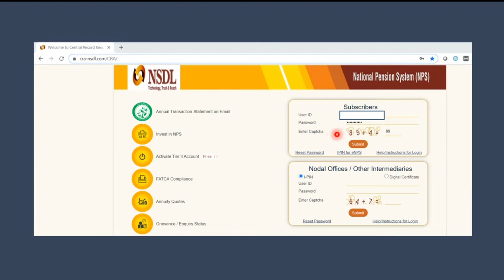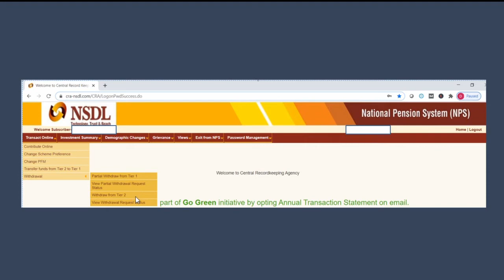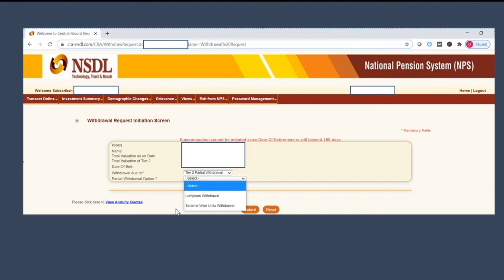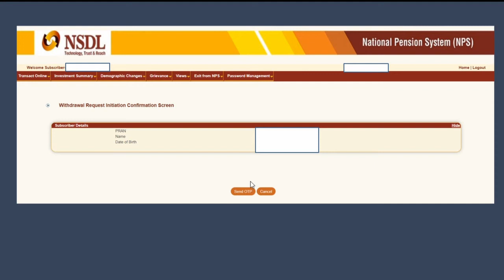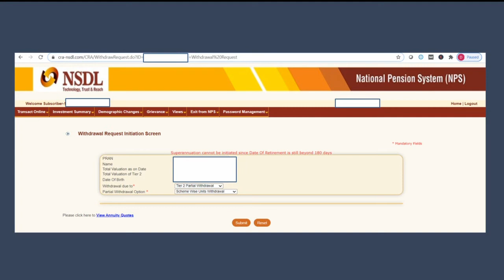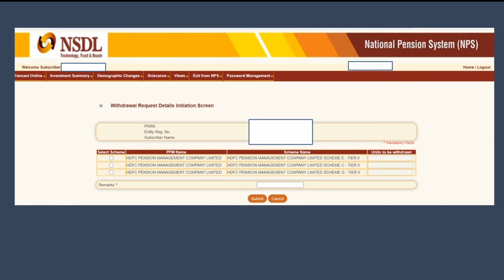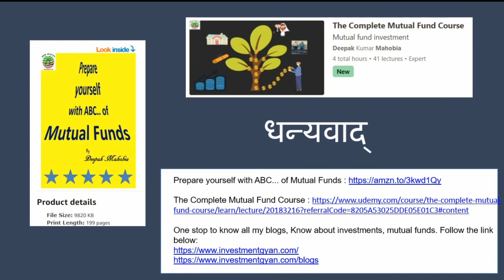नेशनल पेंशन सिस्टम NPS Tier 2 Account से ऑनलाइन आंशिक पैसा कैसे निकालें ?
NPS Tier 2 Account  से ऑनलाइन आंशिक पैसा कैसे निकालें ?